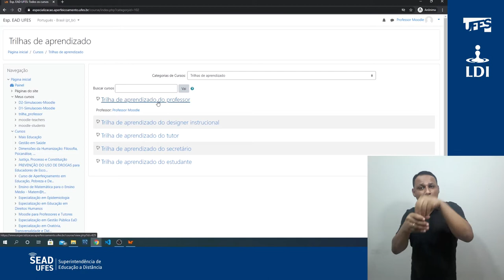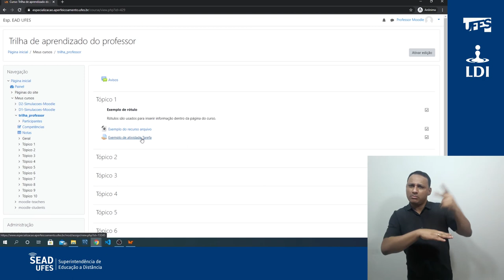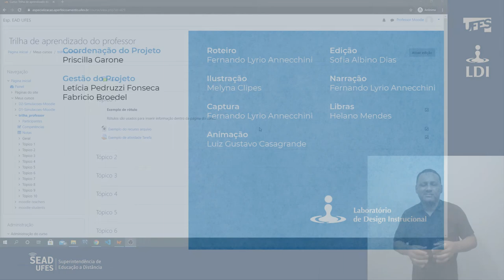Visão geral de um curso (disciplina) Moodle (LDI/Sead/Ufes) [LIBRAS]